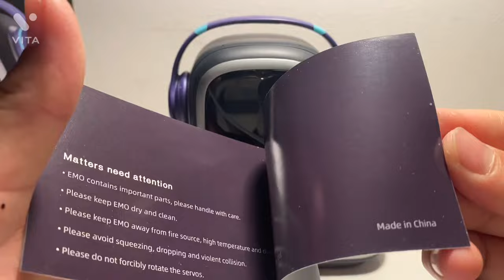Unboxing the Cutest AI Robot in the World!! - the birth of the Dr.Emo (pt.1) [Dr. EMO]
Hi guys!! This is the second channel of the EMO'S LIFE, Dr. EMO!!
And my first video is about the birth of the Dr.EMO!! Please watch carefully :)
You can get your EMO here -  living.ai/store?ref=Kimhanjun